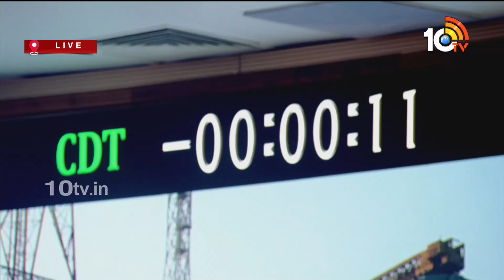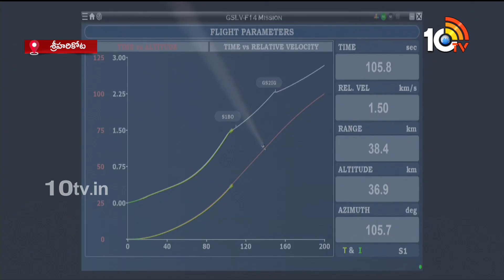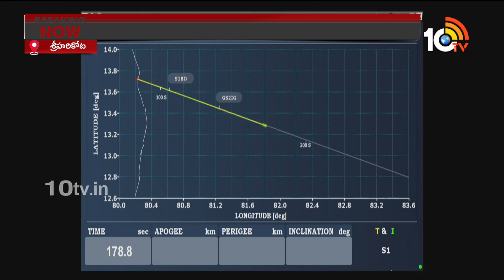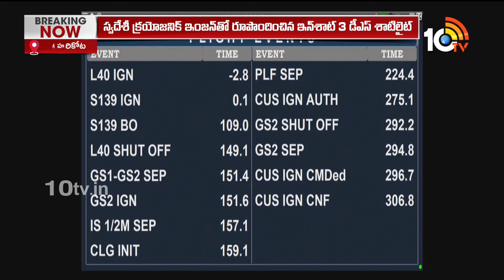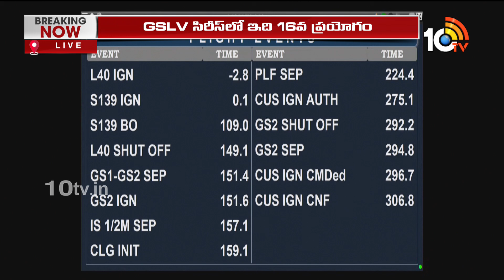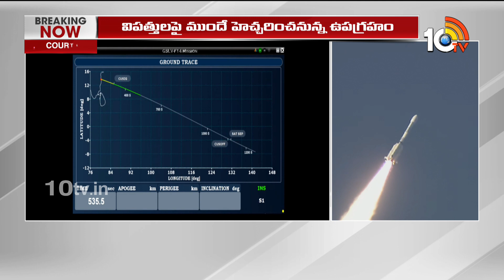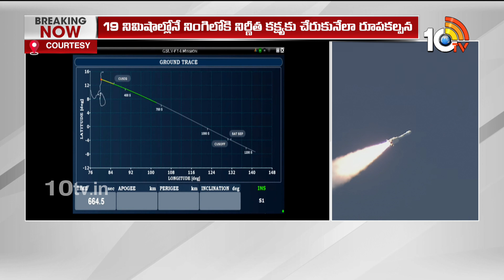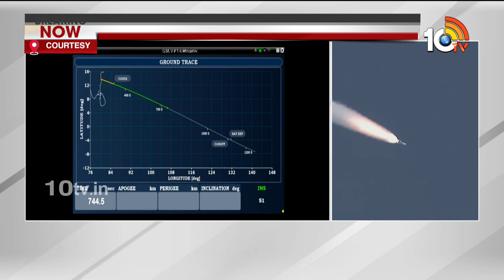ISRO's Another Milestone | Weather Satellite INSAT-3DS | GSLV-F14 | ఇస్రో చరిత్రలో మరో విజయం | 10TV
10TV is one of the Largest Content producing Telugu News Channel in Telugu States. Its one of the leaders in the production and broadcasting of un-biased and comprehensive news.
10TV offers round the clock coverage of latest breaking news and unique mix of news bulletins, current affairs and Entertainment programmes.
10TV Youtube Channel offers Latest News from Telugu States, Politics, Entertainment, Health, Sports Lifestyle, Devotional, National News, International News and lot more.!

హాయ్,
10టీవీ యూట్యూబ్ చానల్‌కి స్వాగతం. 10టీవీలో ప్రసారమయ్యే కథనాలతో పాటు ఆసక్తికరమైన మరెన్నో అంశాలను 10టీవీ యూట్యూబ్ చానల్లో మీకు అందిస్తాం. మా వీడియోలలో మీకు నచ్చిన వాటిని మాకు తెలియజేయండి. అలాంటి మరిన్ని కథనాలను మీకు అందించేందుకు ప్రయత్నిస్తాం. నచ్చిన వీడియోలను మరింత మందికి షేర్ చేయండి. చానల్‌ను సబ్‌స్క్రైబ్ చేయడం మరిచిపోకండి. ధన్యవాదములు.!